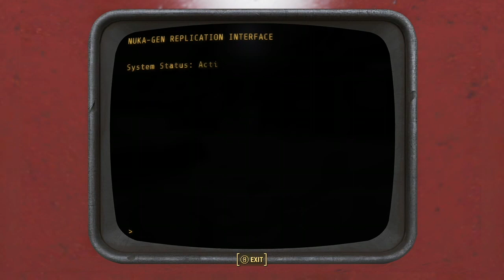Old Time Radio Stories To Sleep To - The Adventures of the Falcon- Part 9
Baby Brother, Unwelcome Christmas Gift